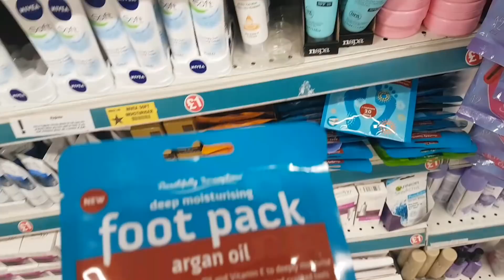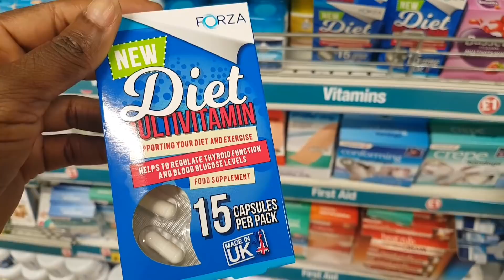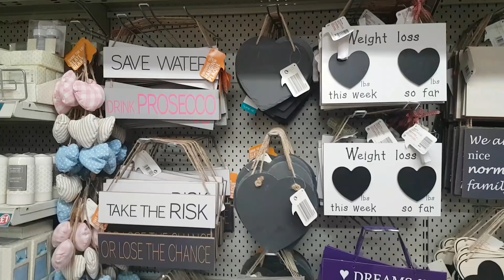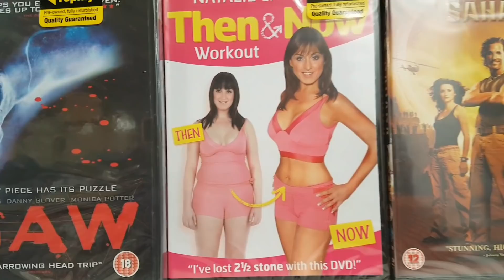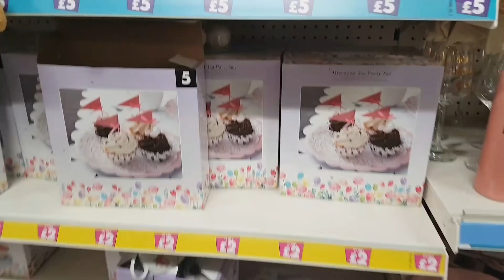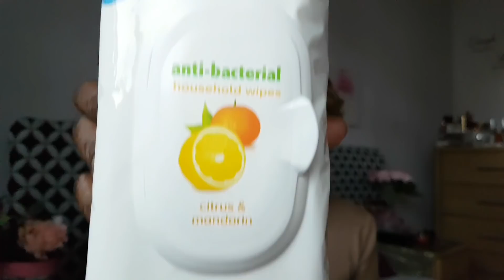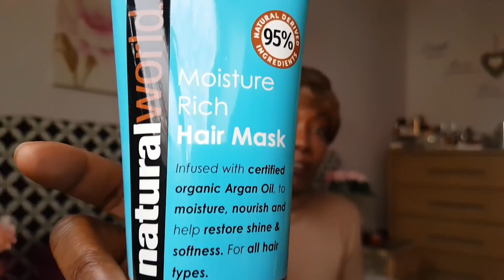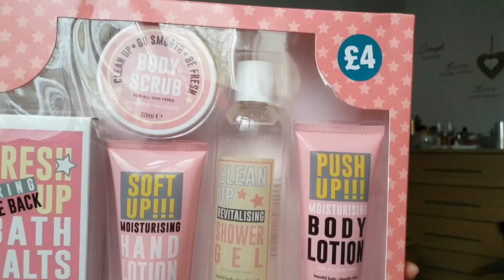POUNDLAND SHOP WITH ME & HAUL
Hi loves,

I'm back! And I had to kick off with a quick look around Poundland! X